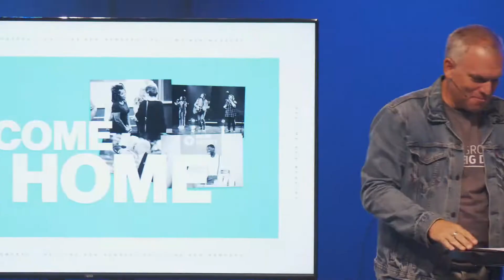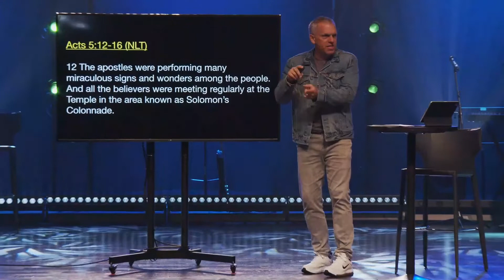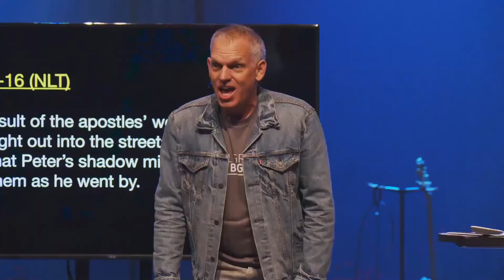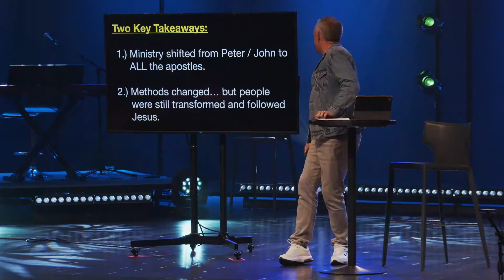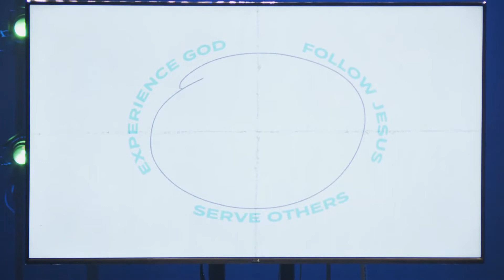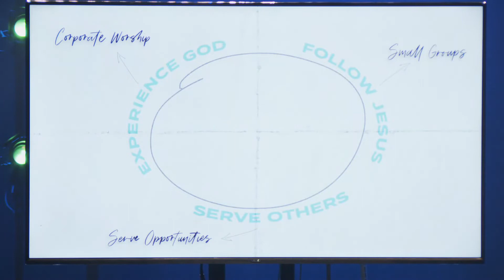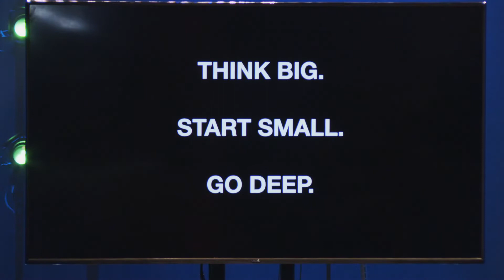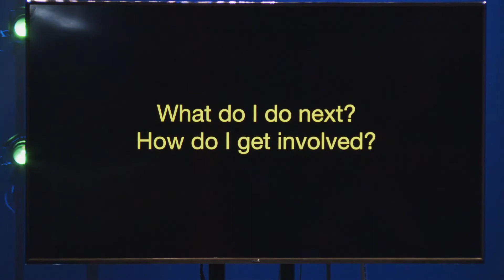Small Groups Are A Big Deal | Pastor Jon Catron